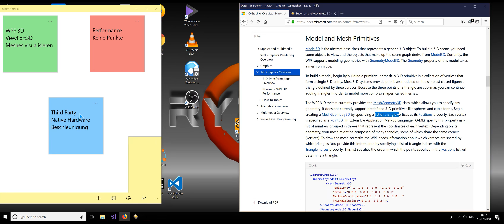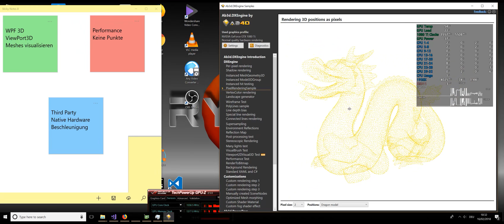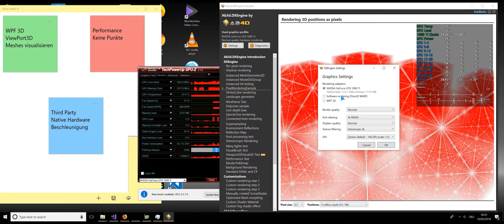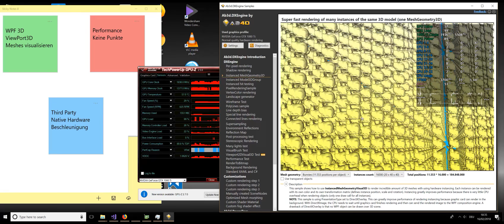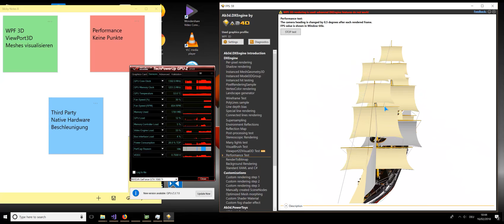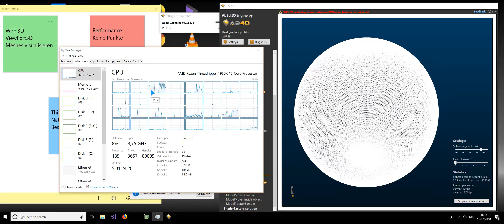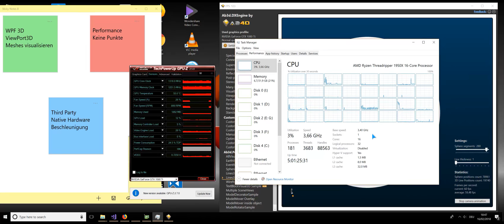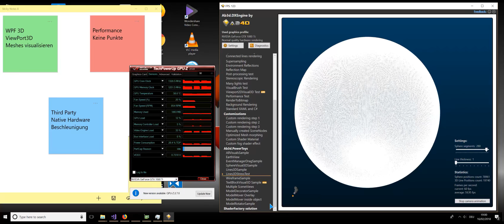"WPF 3D auf Speed" - native Hardwarebeschleunigung auf der Grafikkarte unter .NET WPF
Konvertierungssoftware:
XMedia Recode (HEVC / H.265 Nvidia NVENC)

Mein System:
Threadripper 1950X
Asus Zenith Extreme X399
32GB G.Skill 3466MHz 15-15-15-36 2T
Gigabyte Aorus Gaming 1080 Ti